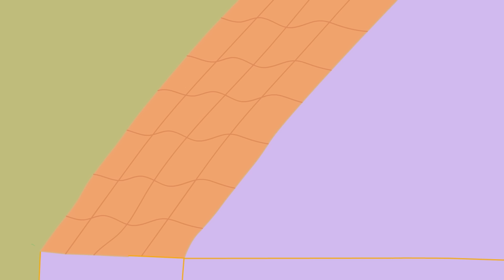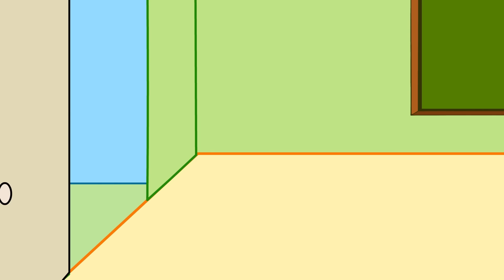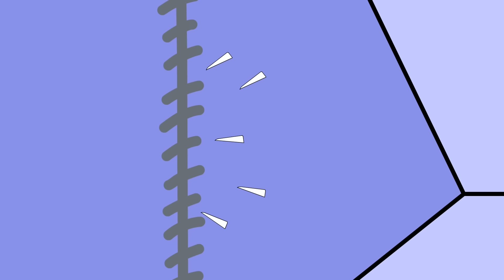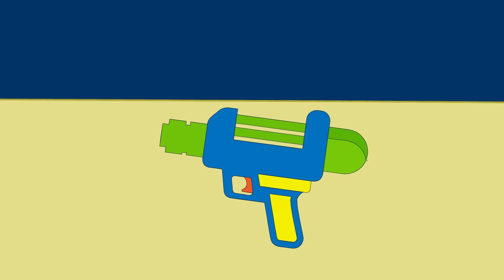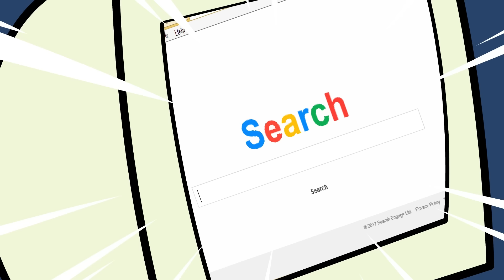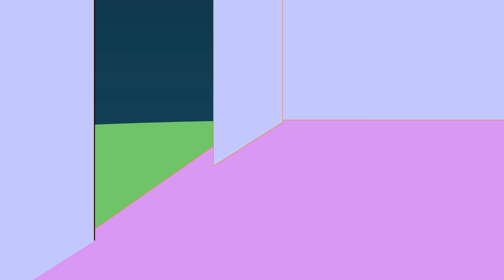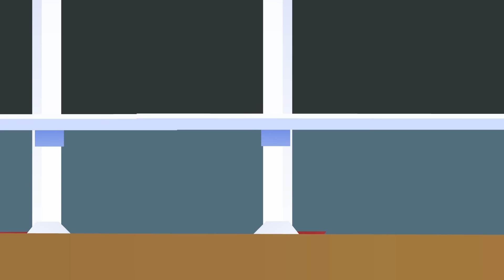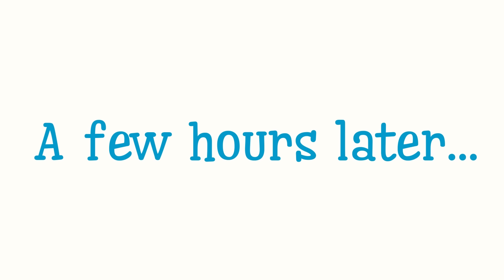Zombie Apocalypse, Zombie Invasion at Pig House | Peppa Pig's Scary Adventure Animation